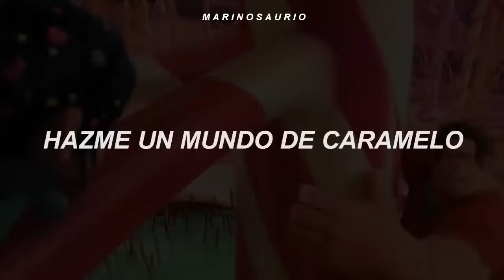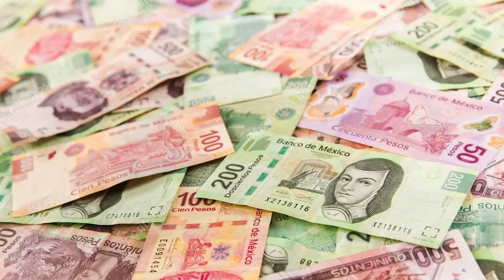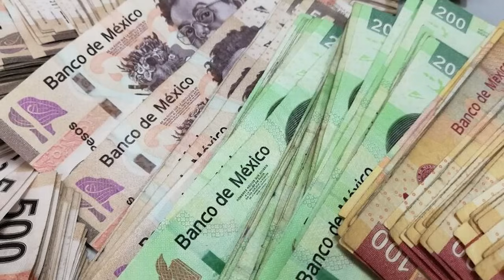Episodio 736 PERIODISTA ASEGURA QUE EXISTE UN VIDEO / SALINAS PLIEGO Y AMLO, ENFRENTADOS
Bienvenidos a las "Locuras de Viborilda"